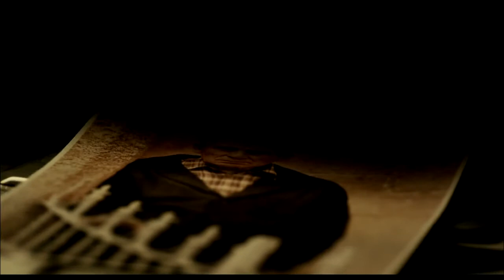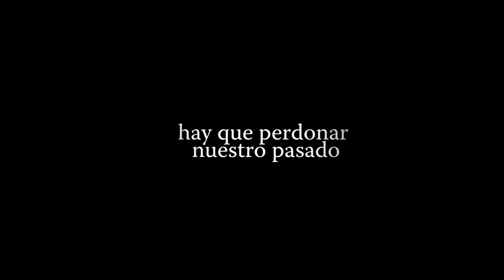Trailer, Años después